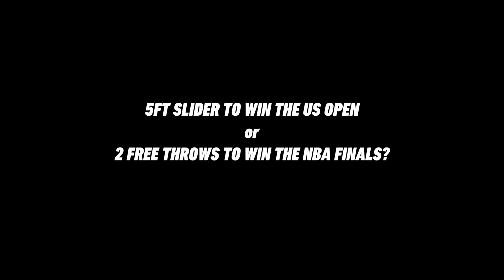Kyle Lowry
Tee up our Q&A with NBA All-Star Kyle Lowry.
Thanks @Klow7 for taking some time to answer our golf questions this summer @CopperCreekGC. Best of luck this upcoming season. Let's Go Raptors!.